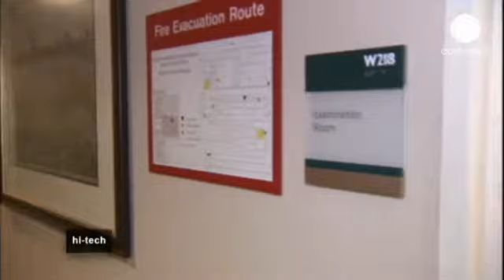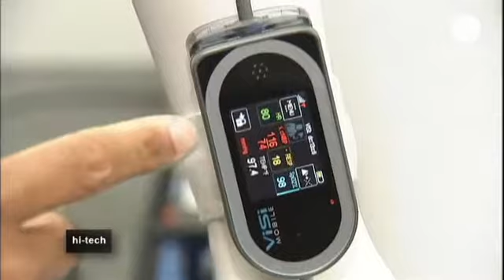Ριζικές αλλαγές σε ιατρικές εξετάσεις φέρνουν τεχνολογικές εφαρμογές - hi-tech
Μεγάλες αλλαγές μας περιμένουν τα επόμενα χρόνια σε...

Μεγάλες αλλαγές μας περιμένουν τα επόμενα χρόνια σε απλές ιατρικές εξετάσεις, για τις οποίες δεν θα χρειάζεται πλέον να πηγαίνουμε στα νοσοκομεία. Το μόνο που θα χρειαζόμαστε σε κάποιες περιπτώσεις είναι το κινητό μας τηλέφωνο και μια συγκεκριμένη εφαρμογή.

Σύμφωνα με τον καρδιολόγο Έρικ Τοπόλ, για να κάνουμε ένα απλό καρδιογράφημα, θα χρειαζόμαστε έναν αισθητήρα και ένα κινητό τηλέφωνο. Ο ασθενής βάζει το δάχτυλό του στον αισθητήρα και αυτός μεταφέρει δεδομένα για την καρδιακή λειτουργία στο κινητό τηλέφωνο:

«Τα δάχτυλα στους αισθητήρες κάνουν κύκλωμα με την καρδιά του και ύστερα τα δεδομένα μεταδίδονται ασύρματα».

Ένας δηλαδή αισθητήρας στην άκρη του δαχτύλου φτάνει για να γίνει μια σειρά εξετάσεων στον ασθενή.

«Αντί λοιπόν να έχουμε έναν παρόμοιο εξοπλισμό σε ένα νοσοκομείο που κοστίζει 3.000 δολάρια, έχουμε αυτό. Μερικές φορές τα μηχανήματα στο νοσοκομείο φτάνουν τα 7.000 δολάρια. Ενώ εδώ έχουμε μόνο το κινητό μας και αυτή την εφαρμογή» αναφέρει ο καρδιολόγος Έρικ Τοπόλ, ο οποίος έφτιαξε μόνος του μερικές εφαρμογές για κινητό τηλέφωνο, αλλάζοντας ριζικά τα μέχρι σήμερα ιατρικά δεδομένα:

«Κάθε γιατρός πρέπει να μάθει τις νέες καινοτομίες. Αυτό είναι ένα αληθινό στηθοσκόπιο. Αυτό που χρησιμοποιούμε σήμερα, δε γνωρίζω γιατί κουβαλώ αυτό ακόμη, είναι ένα στηθοτηλέφωνο. Είναι ανεκτίμητης αξίας».

Ο καρδιολόγος παραδέχεται ότι συνταγογραφεί περισσότερες εφαρμογές για κινητό τηλέφωνο από ότι φάρμακα. Με αυτόν τον τρόπο, μπορεί να παρακολουθεί εύκολα τους ασθενείς του από απόσταση.

Μια τέτοια περίπτωση είναι ο εβδομηντάρης Μπιλ Σούσα. Θέλει περισσότερη από μια ώρα για να φτάσει στο πλησιέστερο νοσοκομείο. Γι' αυτό δύο φορές την ημέρα, παίρνει την πίεση με την ταμπλέτα του:

«Έχω πολύ υψηλή πίεση. Αυτή η εφαρμογή στέλνει αυτόματα τα αποτελέσματα στον γιατρό μου, σε εβδομαδιαία βάση. Αυτό είναι το μόνο που πρέπει να κάνω» αναφέρει ο ασθενής.

Πρόκειται για μια συσκευή, γαλλική καινοτομία, η οποία κοστίζει περίπου 200 ευρώ. Είναι φτηνή για τα δεδομένα των Ηνωμένων Πολιτειών, όπου οποιαδήποτε ιατρική θεραπεία είναι πανάκριβη. Εκτός από χρήματα, με αυτή τη συσκευή, που έχει λανσάρει αυτή η εταιρία στο Σαν Ντιέγκο, εξοικονομείς και χρόνο, αφού όλα μπορείς να τα κάνεις στο σπίτι.